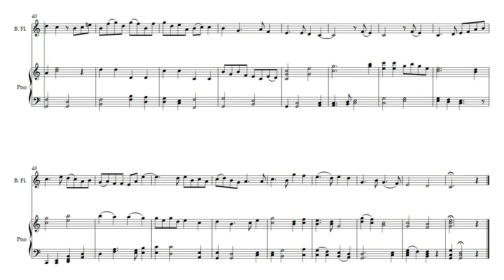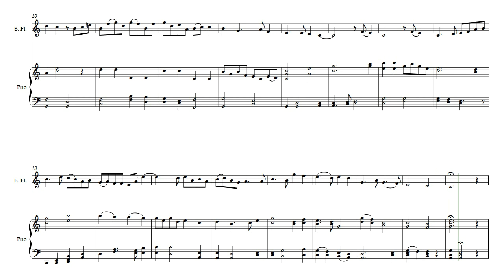Lost Cry of the Deep (Opus 792) with Bass Flute music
This is the version voiced with Bass Flute of Lost Cry of the Deep by Daniel Hay. Flowing score created for composer @DanielHay by @GonzaloOrtizDelgado

Best team; Michelle and Marie